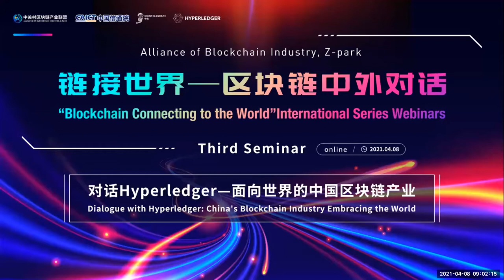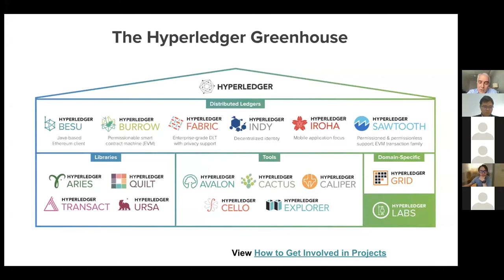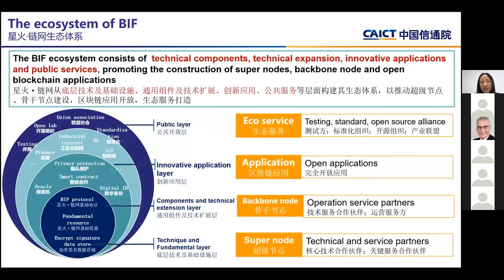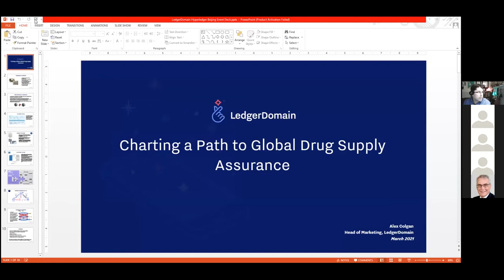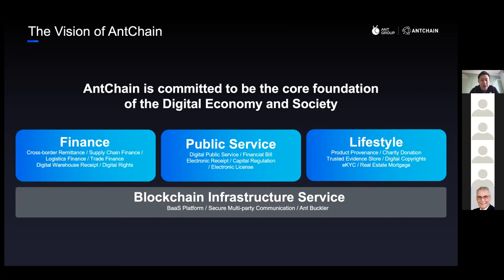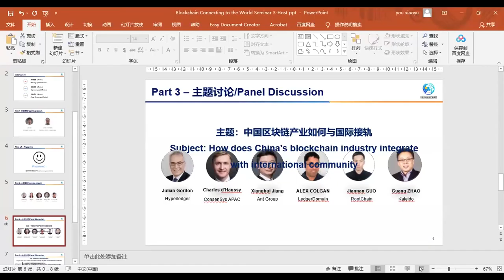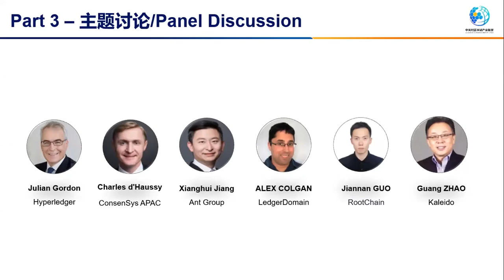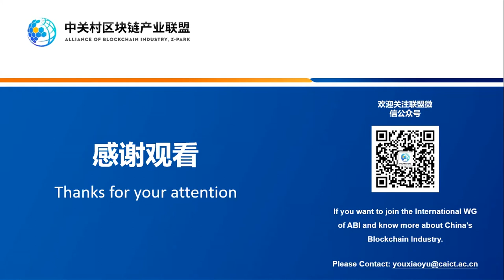How Does China's Blockchain Industry Integrate With International Community?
Hear from Brian Behlendorf from Hyperledger , Alexander Colgan from LedgerDomain Charles d'Haussy from ConsenSys APAC & Tracy CBDO of Cointelegraph China on “How does China's blockchain industry integrate with international community”. This session was conducted in English.